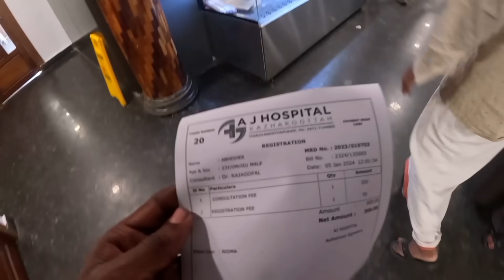എല്ലാവരും ഒന്ന് അഭിപ്രായം പറയണേ 🤗charlie